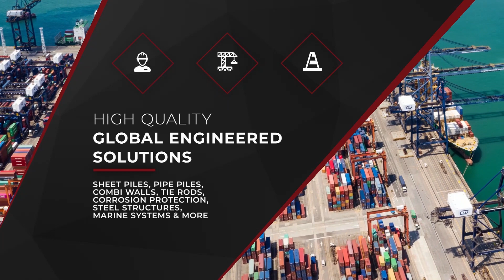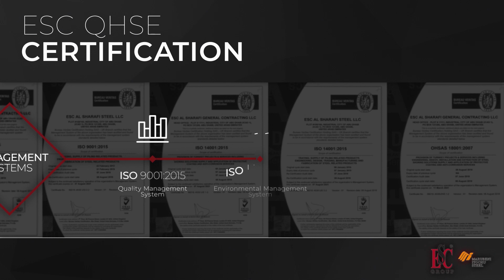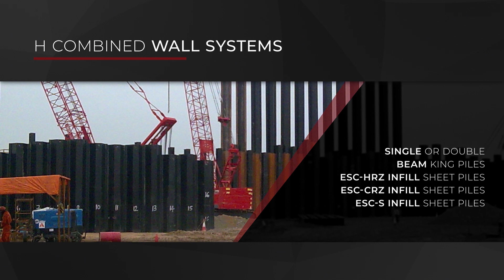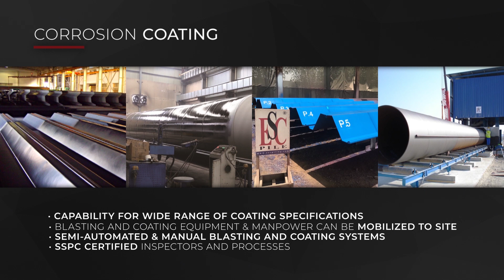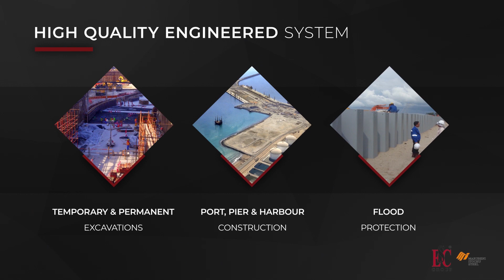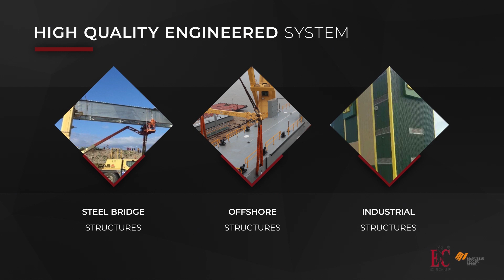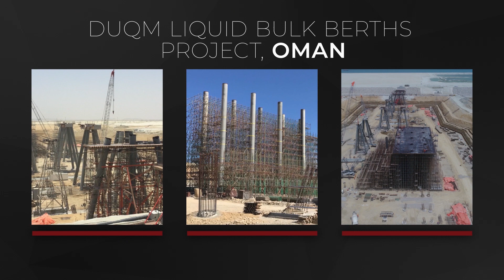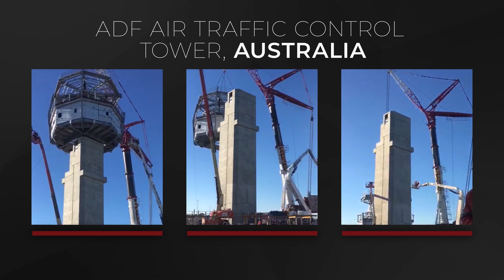ESC Group Corporate Video - Marine & Foundation Piling, Steel Structures Fabrication, and more!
ESC Group is a globally recognized product and service provider with a vast portfolio in FoundationPilingSolutions Marine Furniture ExcavationandTrenchSafety CorrosionControl and StructuralSteelFabrication.

ESC is an international organization adept in Engineering and Design, Project Management, Research and Development, Manufacturing, Supply, and Construction.

The Company’s well-established Piling Solution’s Division has over 30 years of experience in delivering high quality and engineered foundation systems. Meeting the global challenges such as deeper quay walls, environmental disasters, more stringent project standards, and evolving technology, ESC has developed into one of the world leaders for innovative, economical, and engineered foundation projects. The same skill set, experience, and proficiency have been shared and embraced by its other divisions.

Hundreds of thousands of tons of ESC products can be found all over the world supporting the global infrastructure.

Recent projects undertaken by ESC include:

• Al Ittihad Footbridge Arch, UAE
• Rondout Bypass Tunnel Pressure Vessel, United States
• DUQM Liquid Bulk Berths Project, Oman
• Tobin Warehouse Brisbane, Australia
• Islington Warehouse, New Zealand
• Al Khawaneej Second Sewerage & Drainage System, UAE
• Fujairah OT2 Phases 2 & 3, UAE
• Watco Breakwater Berths 3 & 4, United States
• Port Lafito, Haiti
• Port of Everett, United States
• Kaoshuing Port, Taiwan
• Baynunah Tunnel, UAE
• Malacca River Beautification, Malaysia
• Veracruz Port, Mexico
• Hinkley Point C Aggregate Jetty, United Kingdom
• Mare Harbour Upgrades, Falklands Islands
• Barrow Island Load-Out Jetty, Australia
• Caulfield to Dandenong Level Crossing Removal, Railway Masts Australia
• ADF Air Traffic Control Tower, Australia